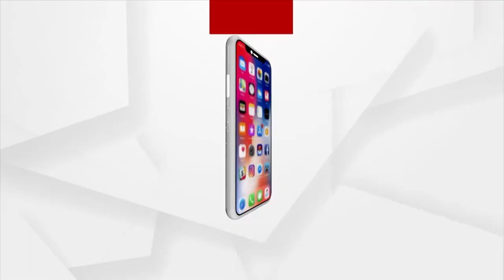Mahastami Puja Underway In Transgender Community House In Bhubaneswar